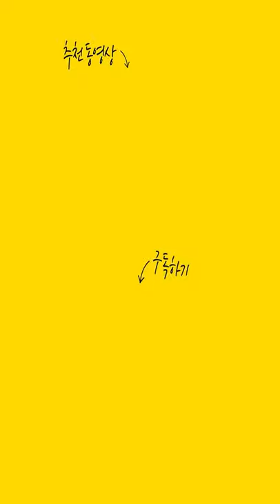2021년 대박나는 호랑이띠운세! 호랑이띠 건강이 위기다!!(24세 36세 48세 60세 72세) [송파점집 꽃대신]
자막

★대표블로그★
-올마이티TV